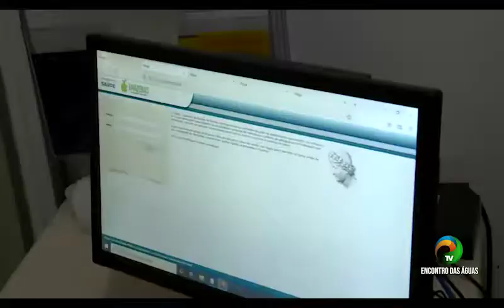BOLETIM #2.1 - GESTÃO DE TECNOLOGIA DE GOVERNANÇA DIGITAL NA FUNDAÇÃO ALFREDO DA MATA - 24.12.2021